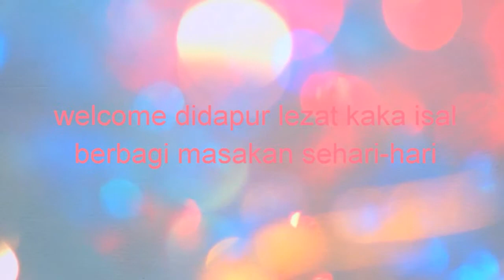Bolu karamel sarang semut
300 gr gula pasir
450 ml air
5 butir telur
1 sdt baking powder
1 sdt soda powder
1 sdt sp
2 saset skm coklat
220 gr terigu segitiga biru
100 gr margarin
Vanili saset 1 buah